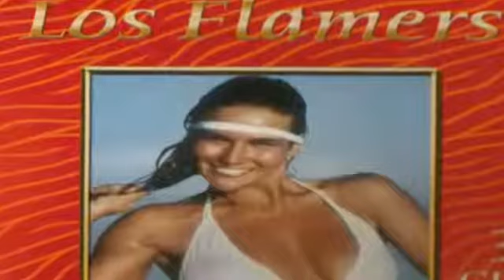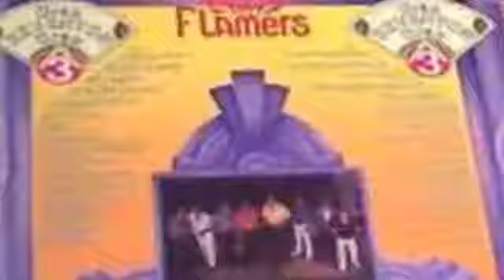ATOL DE ELOTE-LOS FLAMERS